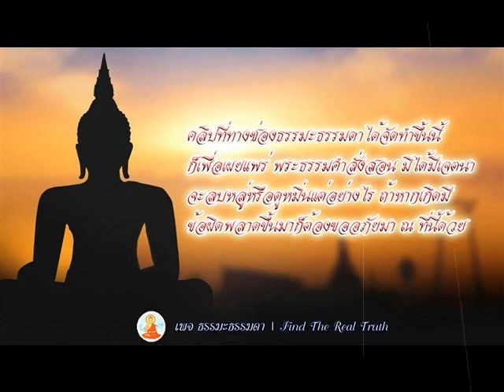เรื่องเล่าสมัยพุทธกาล ธรรมะจากศพนางสิริมา แก่นแท้ที่ห่อหุ้มด้วยความสวยงาม (มีคำบรรยาย)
***หากคำบรรยายไม่ขึ้น ให้กดตรงคำว่า CC ที่อยู่ ข้างบน ทางขวา ของคลิป ***
ที่มา
พระสุตตันตปิฎก ขุททกนิกาย คาถาธรรมบท เล่ม ๑ ภาค ๒ ตอน ๓, ชราวรรคที่ ๑๑, เรื่องนางสิริมา